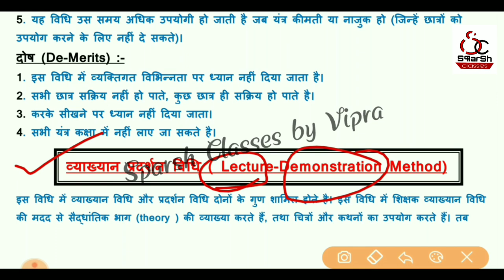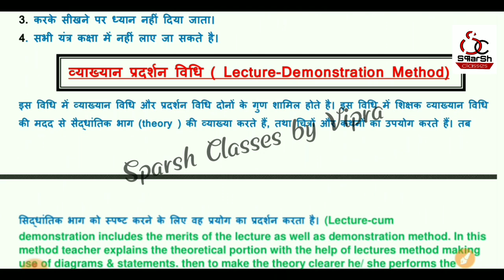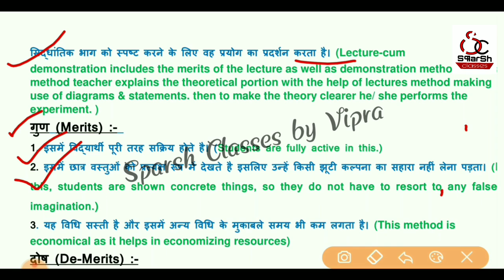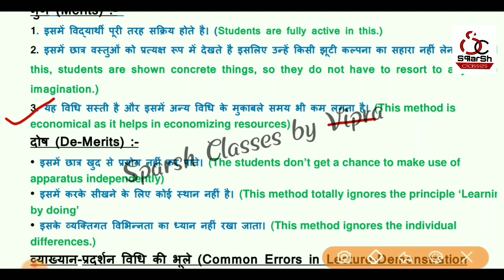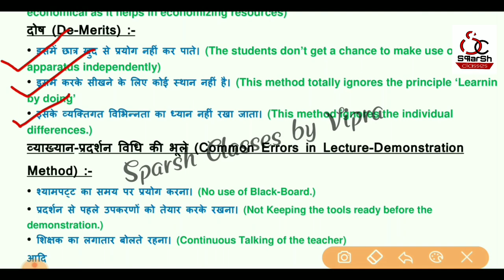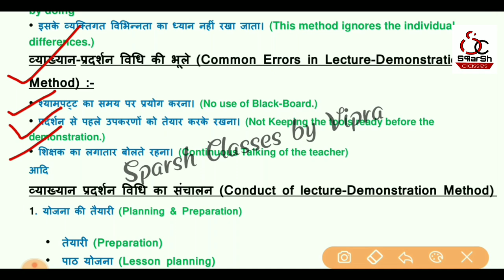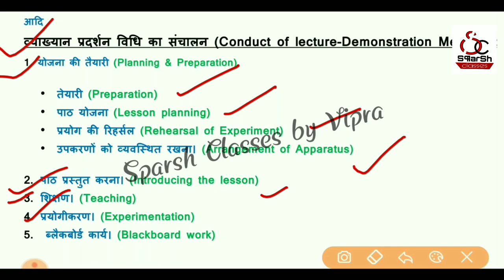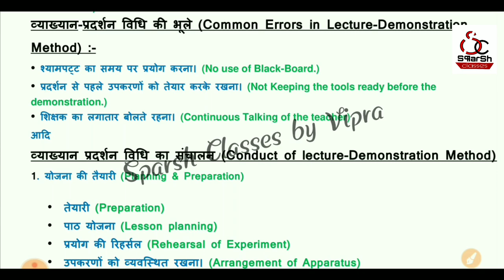Lecture cum demonstration method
Namaskar dosto ... Dosto channel ki main playlist subjects wise bnayi gyi hai sabhi k link apki neeche diye gye h keep watching keep sharing keep supporting 👇👇👇👇👇

How to learn long question easily , how to improve your percentage , how to write exam paper